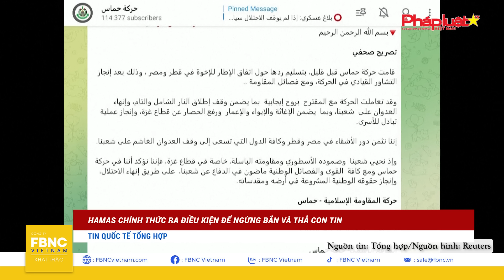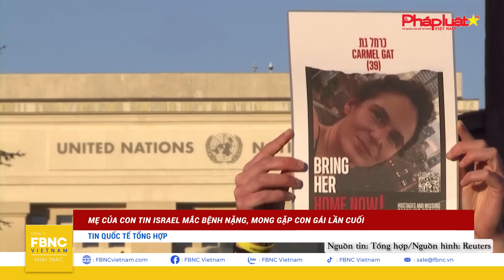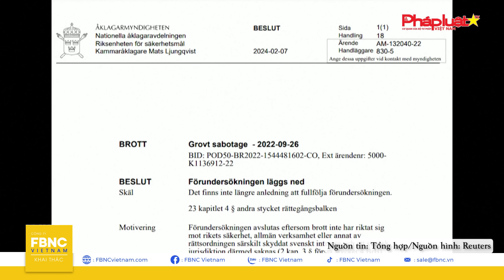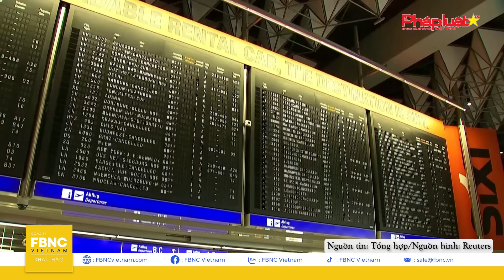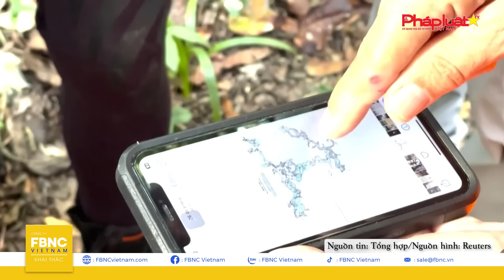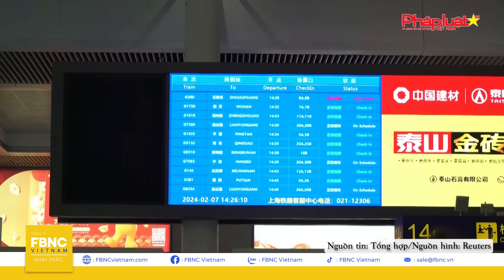Tin Quốc tế 7/2 | Israel tập kích dữ dội Syria; Ukraine "sức cùng lực kiệt" sắp mất thành trì lớn?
MỸ YÊU CẦU BẤT THƯỜNG Ở TEL AVIV; PHÁO HẠM ISRAEL TẤN CÔNG THÀNH PHỐ RAFAH
HAMAS CHÍNH THỨC RA ĐIỀU KIỆN ĐỂ NGỪNG BẮN VÀ THẢ CON TIN
ISRAEL ĐIỀU TRA NGHI VẤN XE TĂNG KHAI HỎA KHIẾN 12 CON TIN THIỆT MẠNG
MẸ CỦA CON TIN ISRAEL MẮC BỆNH NẶNG, MONG GẶP CON GÁI LẦN CUỐI
SYRIA CÁO BUỘC ISRAEL KHÔNG KÍCH KHIẾN NHIỀU NGƯỜI THƯƠNG VONG
UKRAINE NÓI NGA LẦN ĐẦU TẬP KÍCH MỘT LOẠT THÀNH PHỐ TRONG THÁNG 2
QUÂN UKRAINE “SỨC CÙNG LỰC KIỆT”, SẮP VỤT MẤT AVDIIVKA?
NGA NÂNG CẤP HƠN 300 LOẠI VŨ KHÍ DỰA TRÊN KINH NGHIỆM CHIẾN ĐẤU Ở UKRAINE
TÌNH BÁO ANH: HẠM ĐỘI NGA VẪN ĐẦY SỨC MẠNH SAU CÁC ĐÒN TẤN CÔNG CỦA UKRAINE
MỸ THEO DÕI 4 MÁY BAY QUÂN SỰ NGA TRONG VÙNG NHẬN DẠNG PHÒNG KHÔNG ALASKA
THỤY ĐIỂN KẾT THÚC ĐIỀU TRA VỤ NỔ CÁC ĐƯỜNG ỐNG NORD STREAM 1 VÀ 2
TRUNG QUỐC LÊN TIẾNG VỀ TRẠM NGHIÊN CỨU MỚI Ở NAM CỰC
TỔNG THỐNG BIDEN NỖ LỰC CỦNG CỐ NIỀM TIN CỦA CỬ TRI DA ĐEN
THAM VỌNG CẢI CÁCH KINH TẾ CỦA TỔNG THỐNG ARGENTINA GẶP TRỞ NGẠI
CỰU TỔNG THỐNG CHILE QUA ĐỜI DO RƠI TRỰC THĂNG, CẢ NƯỚC ĐỂ TANG 3 NGÀY
THỦ TƯỚNG PAPUA NEW GUINEA CÔNG DU ÚC
NÔNG DÂN BULGARIA BIỂU TÌNH, ĐỐT RƠM TRÊN ĐƯỜNG PHỐ
NHÂN VIÊN HÃNG HÀNG KHÔNG QUỐC GIA ĐỨC ĐÌNH CÔNG
NỔ NHÀ MÁY PHÁO HOA GÂY THIỆT HẠI KINH HOÀNG Ở ẤN ĐỘ
TÌM THẤY NẠN NHÂN VỤ LỞ ĐẤT THẢM KHỐC Ở PERU
KHOA HỌC SUY LUẬN NGUYÊN NHÂN GÂY CHÁY RỪNG NHƯ “HỎA NGỤC” Ở CHILE
THÀNH PHỐ RIO TUYÊN BỐ TÌNH TRẠNG KHẨN CẤP NGAY TRƯỚC LỄ HỘI CARNIVAL
TUYẾT RƠI DÀY, MƯA LŨ LỚN LÀM TÊ LIỆT GIAO THÔNG Ở CANADA VÀ MỸ
LO NGẠI TÁC ĐỘNG CỦA DỰ ÁN “SIÊU ĐƯỜNG SẮT” XUYÊN QUA HANG ĐỘNG CỔ XƯA Ở MEXICO
BOLIVIA VAY 350 TRIỆU USD TỪ TRUNG QUỐC ĐỂ XÂY NHÀ MÁY KẼM ĐẦU TIÊN
HÀNG TRĂM TRIỆU NGƯỜI TRUNG QUỐC VỀ QUÊ ĐÓN TẾT DÙ THỜI TIẾT BẤT LỢI
HÀNG TRĂM TỶ CON VE SẦU SẮP BAO PHỦ BẦU TRỜI MỸ - SỰ KIỆN CỰC HIẾM TRONG 220 NĂM